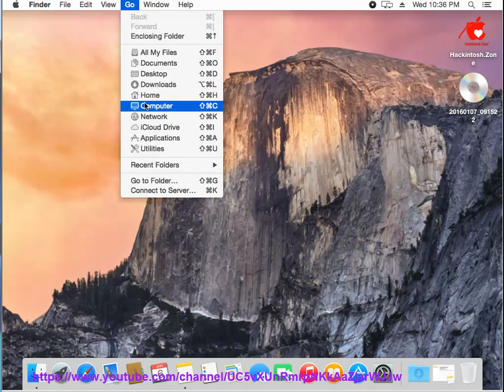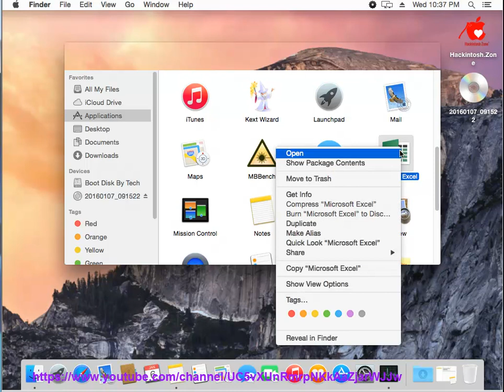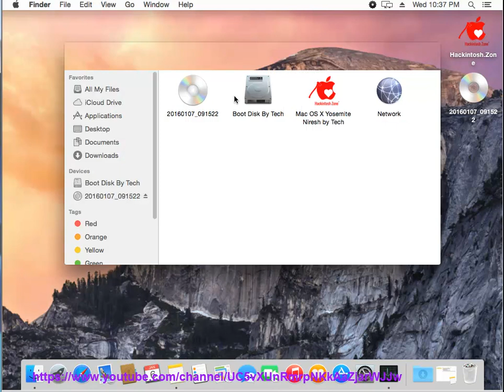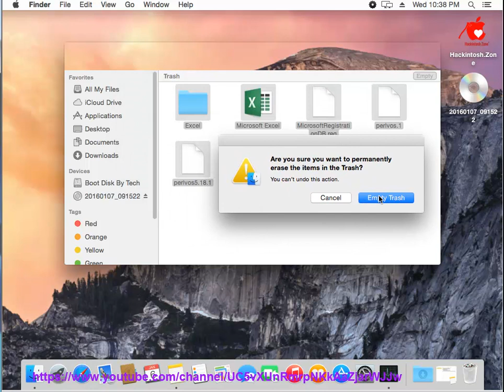How to Uninstall Excel 2016 for Mac?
Wish to easily uninstall Excel 2016 for Mac? W/ this new generation app remover@ U can manage yr apps in powerful ways to get the answers U need. Get yr own copy now!

Related vids:
uninstall Word 2016 for Mac